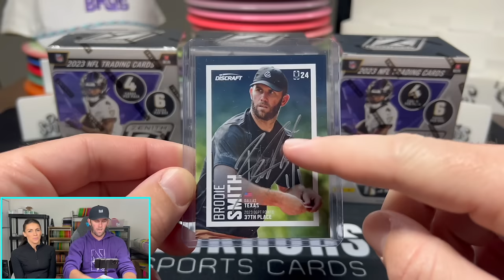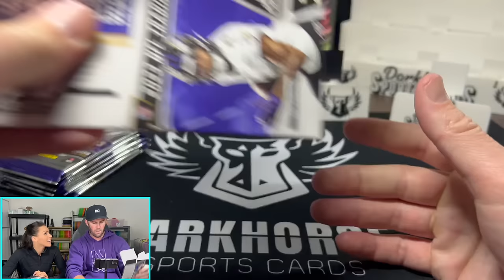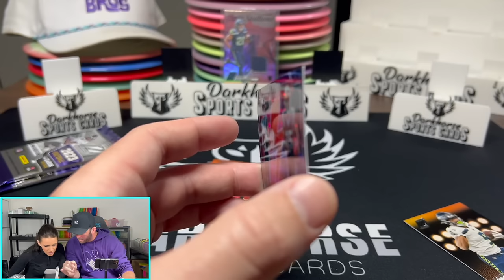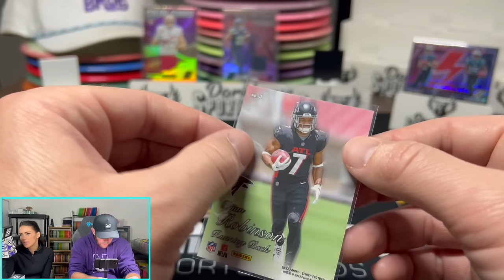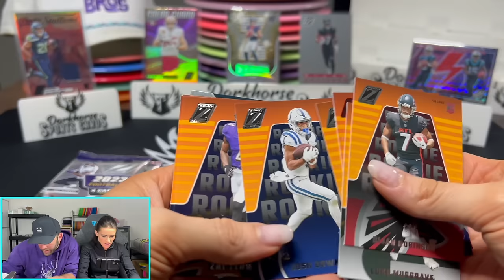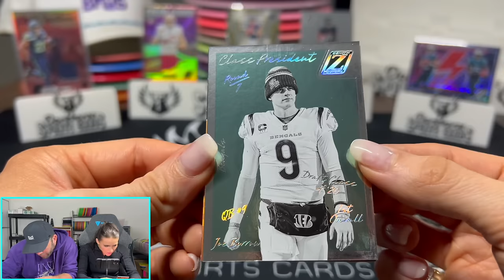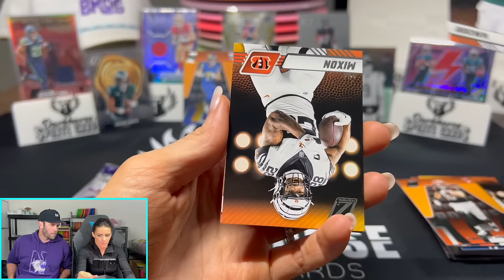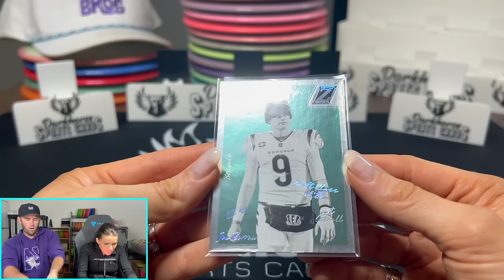CJ STROUD HIT! 2023 Zenith Football Blaster Box Review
We are opening a 2023 Zenith Football Blaster Box